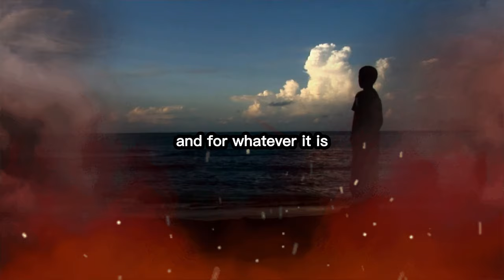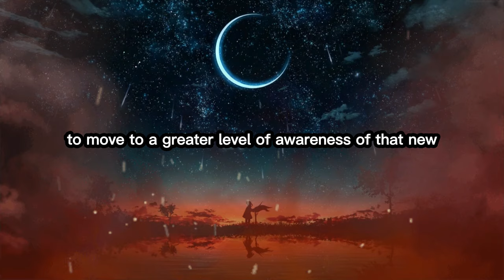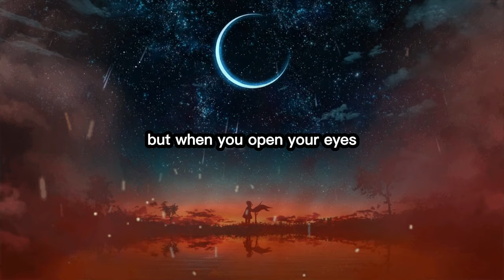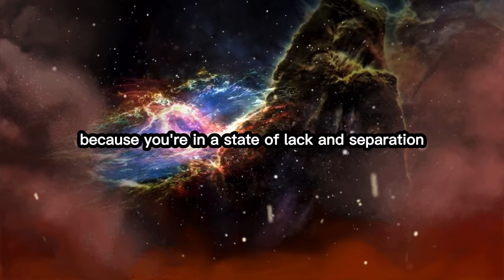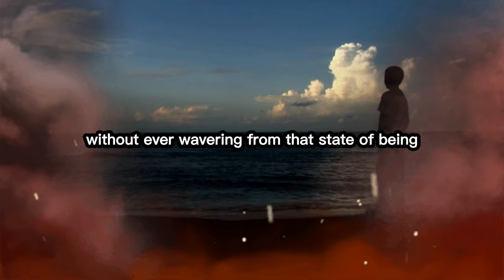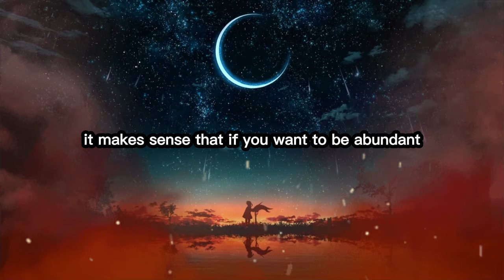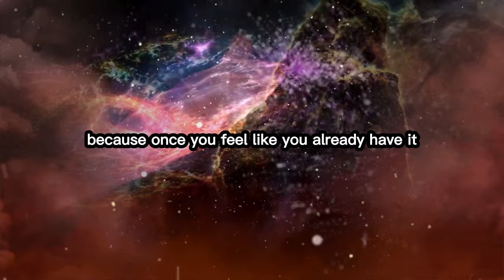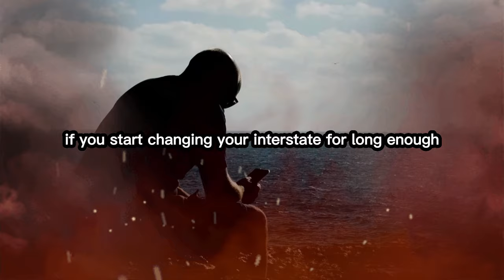How To Find The Frequency Of Unlimited Abundance (THIS WILL GIVE YOU CHILLS) | Dr. Joe Dispenza